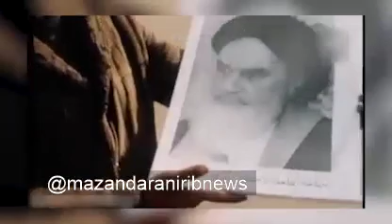Дарвозаи обии содироти Эрон ба кишварҳои Осиёи марказӣ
Мозандарон, ба далели муқеъияти ҷуғрофиёӣ ба муҳимтарин дарвозаи содиротии дарёии Эрон, ба Русия ва кишварҳои Осиёи марказӣ табдил шудааст .